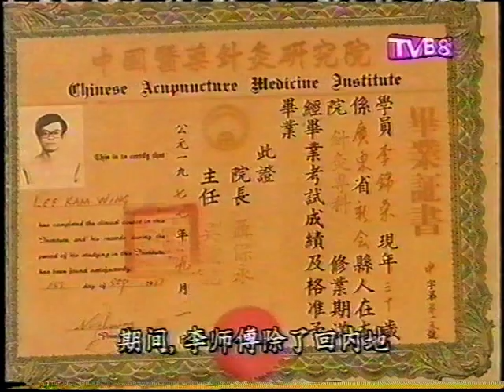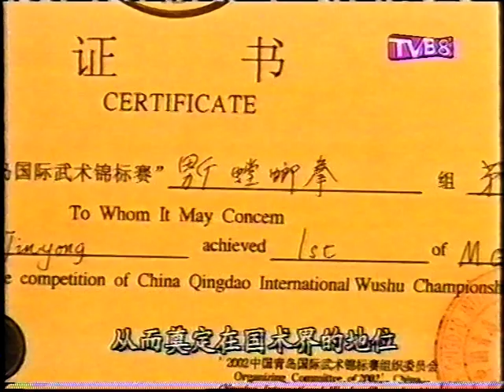香港南北國術協會 七星螳螂拳 李錦榮師傅 TV8片段 01